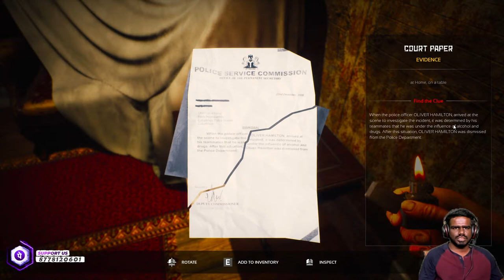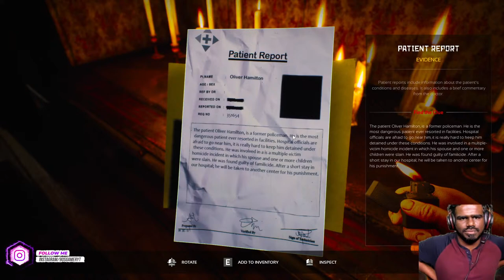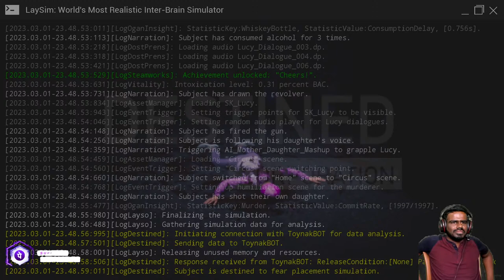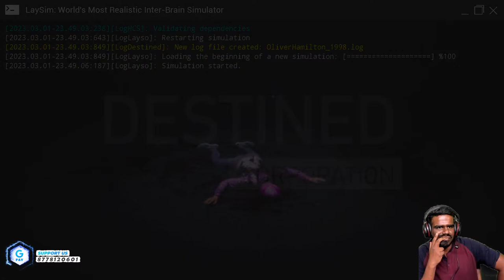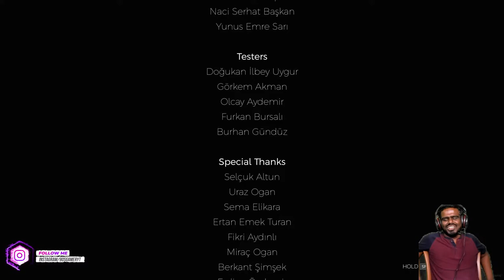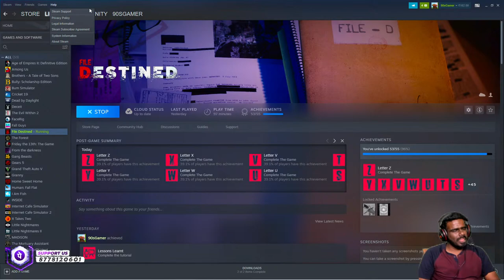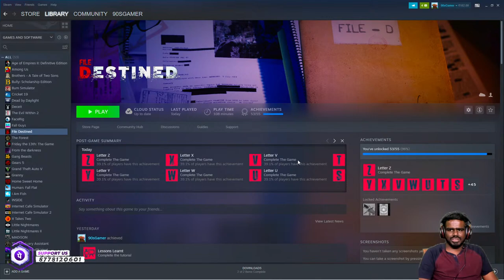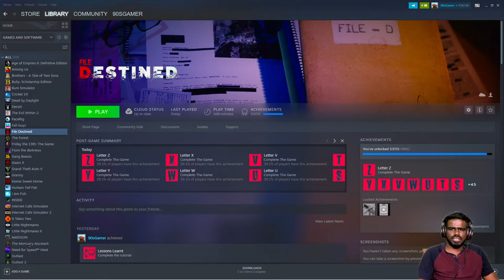【🔴LIVE】Let's Play File Destined Horror Gameplay - தமிழ்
File Destined is a psychological thriller game developed with Unreal Engine 5. While you are getting a chill down your spine with the impressive story and realistic locations, you will also witness the mystery behind Oliver's story.
Can this last case of Oliver, all be just a small part of a bigger picture? Gather clues, unravel the mystery behind the case and uncover the truth.

Name  : Kalaiarasan.M

1 : CPU AMD RYZEN 9 5950X

2 : MOTHER BOARD MSI MEG X570 ACE

3 : RAM CORSAIR VENGENCE 32GB (DDR4 16GB*2 3600MHZ)

4 : Lian Li LIQUID Galahad 360 COOLER ARGB CPU

5 : GIGABYTE SD AORUS GEN4 1TB SSD

6 : HDD WD BLUE 2TB 5400 RPM INTERNAL HARD DRIVE

7 : SMPS Corsair RM1000X 80+ gold fully modular

8 : CABINET COOLER MASTER ML520 ARGB

9 : GPU 10GB MSI RTX 3080

10 : Monitor BenQ Full HD

CHAT RULES:
•    No racism.